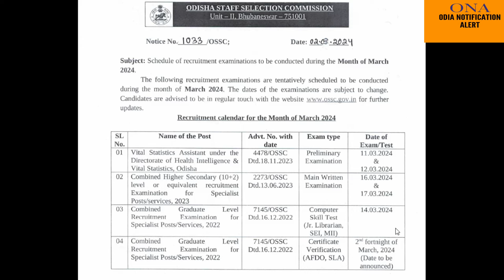OSSC Exam Calendar March 2024 | Know full Details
OSSC Exam Calendar Out
OSSC Important update
OSSC Exam Calendar 2024
OSSC CGL Exam Date 2024
OSSC CGL Preliminary Exam Tentative Notice Out
OSSC January month calendar
OSSC Big Update
OSSC CGL Exam
OSSC Latest Update
OSSC 2024 Exam Calendar
LATEST GOVT JOB
LATEST GOVT JOB FOR ODISHA
OSSC RECRUITMENT 2023 ONLINE APPLY
OSSC VITAL STATISTICS
OSSC AMIN EXAM DATE
OSSC AMIN RECRUITMENT
OSSC AMIN ADMIT CARD DOWNLOAD
OSSC AMIN LATEST UPDATE
OSSC AMIN DOCUMENT VARIFICATION
HOW TO APPLY OSSC AMIN
OSSC DEO APPLY ONLINE
OFDC APPLY ONLINE
IB APPLY ONLINE
OFDC RECRUITMENT
IB RECRUITMENT
OSSSC RI ARI AMIN RECRUITMENT
OSSSCC ICDS SUPERVISOR RECRUITMENT
OSSSC ICDS AMIN RI ARI RECRUITMENT 2024 FULL DETAILS
OSSSC NEW NOTIFICATION
OSSSC CRE ELIGIBILITY
OSSSC CRE PET
OSSSC CRE SYLLABUS
OSSSC CRE ONLINE APPLY DATE
OSSSC CRE LAST DATE
OSSSC CRE BOOK
OSSSC CRE EXAM DATE
OSSC BIG UPDATE
OSSC EXAM CALENDER
OSSC AMIN ANSWER KEY OUT
OSSC CHSL ANSWER KEY OUT
OSSC AMIN OBJECTION RISE
OSSC CHSL AMIN OBJECTION RISE
OSSC CHSL ADMIT CARD DOWNLOAD UPDATE
OSSC CHSL ADMIT CARD DOWNLOAD
CHSL ODISHA JOB 2023
ODISHA CHSL 2023 APPLY
ODISHA CHSL FORM FILL UP 2023
AMIN ADMIT CARD
SOIL CONSERVATIONN ADMIT CARD
SCEW ADMIT CARD
PEO JA DISQUALIFIED LIST OUT WEBSITE
OSSSC PEO JA MASTER MERIT LIST
OSSSC PEO JA DISQUALIFIED LIST
OSSSC PEO SKILL TEST QUESTION
OSSSC PEO JA ADMIT CARD 2023
IMPORTANT DOCUMENT FOR PEO SKILL TEST
OSSSC PEO RESULT 2023
OSSSC PEO CUT OFF 2023
OSSSC PEO JA RESULT 2023
OSSSC PEO UPDATE 2023
OSSSC MPHW FEMALE 2023
ODISHA HIGH COURT DEO ONLINE APPLY 2023
ODISHA HIGH COURT DATA ENTRY OPERATO APPLY ONLINE 2023
ODISHA HIGHC COURT RECRUITMENT 2023 DATA ENTRY OPERATOR
HOW TO APPLY FOR HICH COURT RECRUITMENT 2023
ODISHA HIGH COURT VACANCY 2023
DATA ENTRY OPERATOR RECRUITMENT ODISHA
ODISHA HIGH COURT TYPIST APPLY ONLINE
ODISHA HIGH COURT RECRUITMENT 2023 ONLINE
ODISHA HIGH COURT RECRUITMENT 2023
ODISHA HIGH COURT DATA ENTRY OPERATOR SYLLABUS
OSSSC MPHW EXAM RESULT
OSSSC ANM RESULT 2023
OSSSC AMN EXAM DATE 2023
OSSSC ANM QUESTION PAPER 2023
OSSSC ANM ADMIT CARD 2023
OSSSC NEW UPDATE
OSSSC MULT IPURPOSE HEALTH WORKER QUESTION PAPER
MPHW FEMALE NEW UPDATE
MPHW QUESTION PAPER 2023
OSSSC NEW UPDATE
OSSSC NURSING OFFICER RECRUITMENT 2023
OSSSC UPDATE
ANM EXPECTED CUT OFF 2023
NURSING OFFICER CUT OFF 2023
OSSSC NURSING OFFICER CUT OFF 2023
OSSSC NURSING OFFICER RESULT 2023
ANM QUESTION PAPER 2023
MPHW ANSWER KEY
OSSSC RI RECRUITMENT
MPHW
MPHW CUT OFF
NHM
NURSING EXAM
OSSSC ANM CUT OFF
OSSC VITAL STATISTICS ASSISTANT